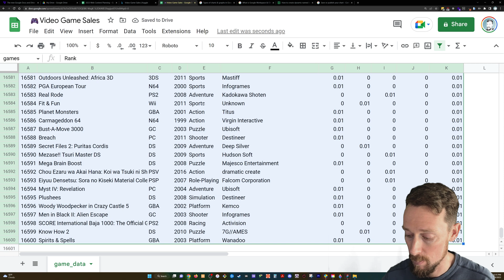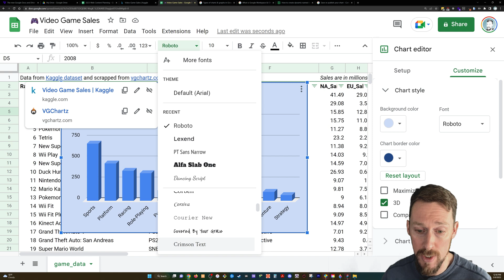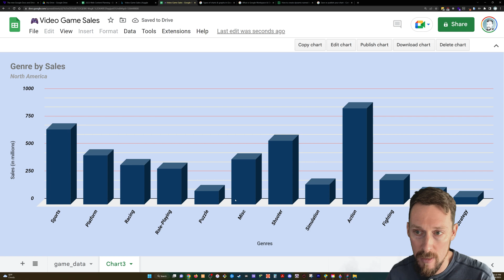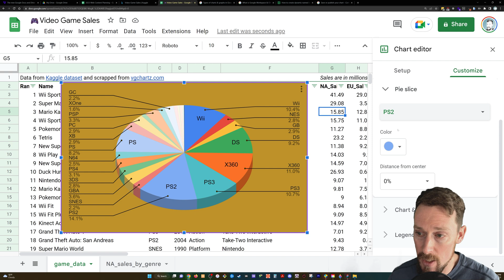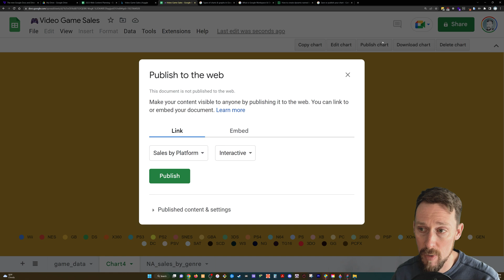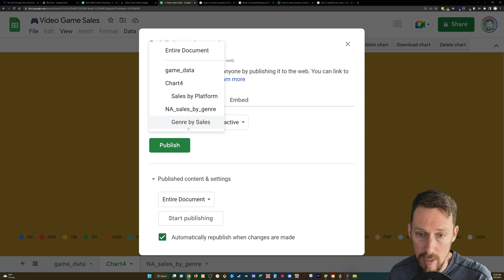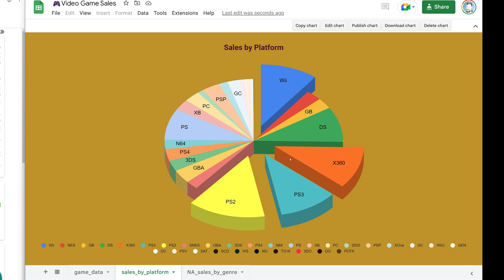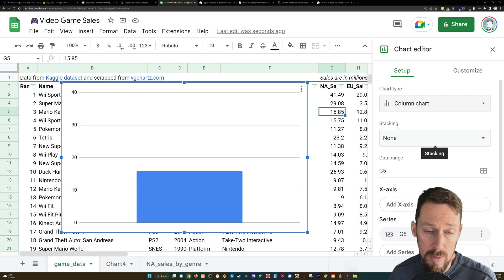Google Sheets Charts: Bar & Pie Charts Made Easy (Step-by-Step Tutorial)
Learn how to create stunning bar and pie charts in Google Sheets with this easy-to-follow tutorial! Spreadsheets are extremely useful in 📊visualizing large data sets quickly, and this video will show you how. I walk through the entire process, including:

Creating dynamic bar and pie charts

Filtering your data effectively for chart creation

Customizing chart styles and axis titles for maximum impact

Publishing your charts to the web for free to share with anyone

Perfect for beginners, this video provides a step-by-step guide to data visualization in Google Sheets. Plus, I'll show you a trick to fix out-of-order data in your charts!

►Here's the demo spreadsheet of video game sales data we're using in this walkthrough

We receive commission on purchases made through some links on this page

🎓Software Recommendations:

► Convert PDFs to Excel fast. Automate repetitive tasks without leaving the comfort of your spreadsheet. Try Lido now

🎓Data Course Suggestions: (coursera)

🎓AI Course Suggestions: (coursera)

🖥️ Office items I can't live without:

Chapter Markers:

00:00:00 - Intro
00:00:38 - Filter Views
00:01:24 - Create Column Chart
00:02:15 - Setup Data
00:03:24 - Customize Chart
00:03:42 - Chart and Axis Titles
00:06:04 - Legend
00:06:19 - Horizontal Axis
00:06:37 - Vertical Axis
00:06:44 - Gridlines
00:07:27 - Reposition Chart
00:08:04 - Pie Chart Setup
00:09:05 - Customize Pie Chart
00:11:05 - Publish Chart to Web
00:12:12 - Stop Publishing
00:12:27 - Use Filters for Charts
00:13:45 - Fixes to Filter Issues